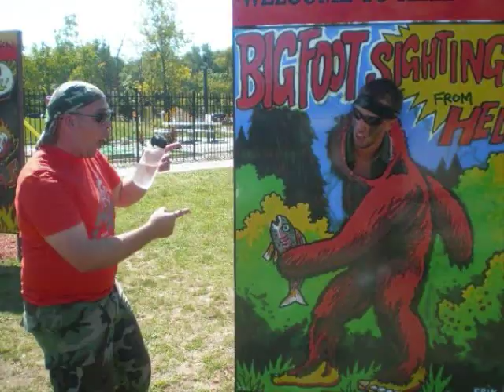Dances With Dirt 2008 - Goin' Commando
This a short video I made for the Dances With Dirt 2008 Extreme Relay in Hell, MI. Not all of the pictures are from our team but most of them are.
Our team name was Goin' Commando! and on that team was Adam, Nick, Robert, Chris, and Anas.